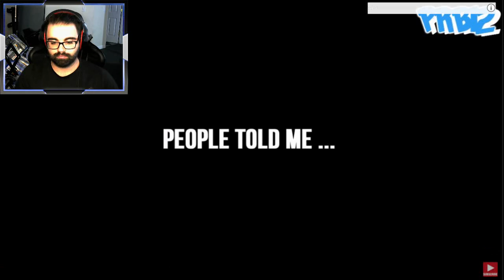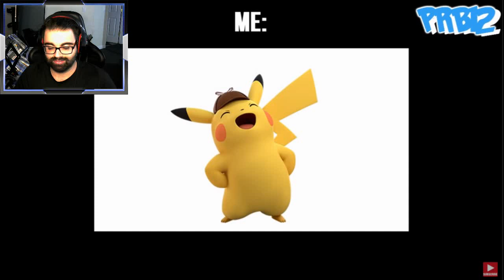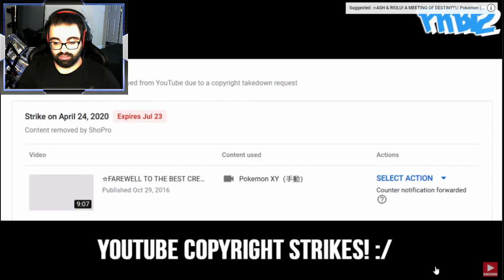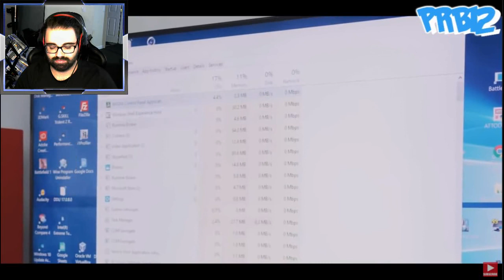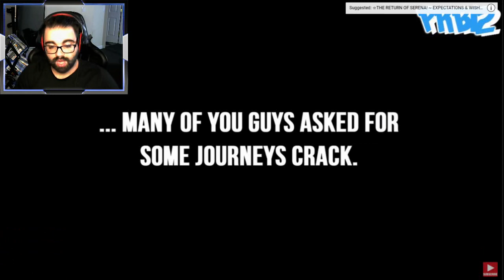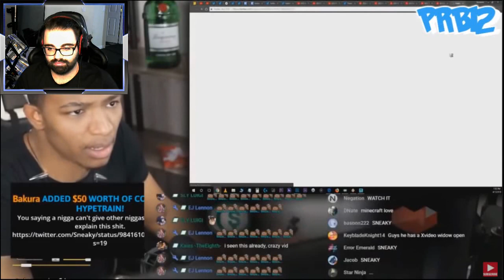Pokemon Journeys CRACK 1, 2 & 3 Reactions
Original Video -